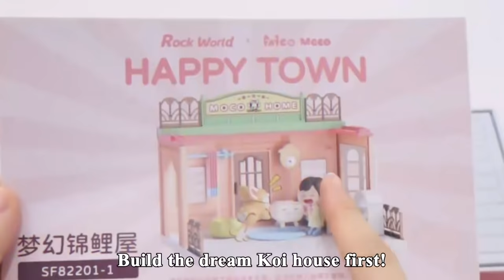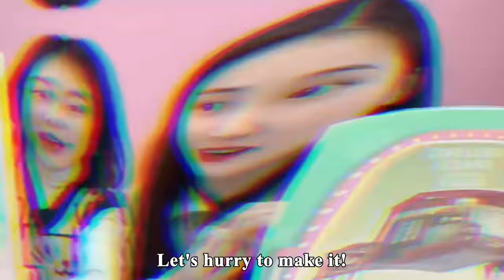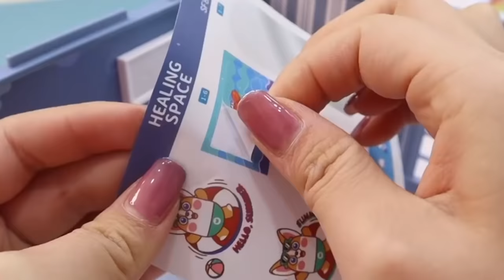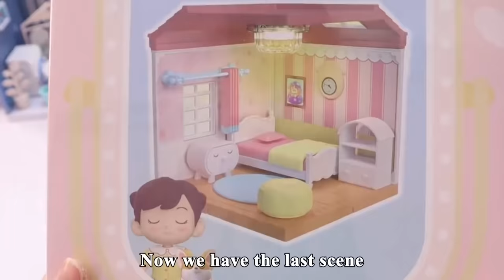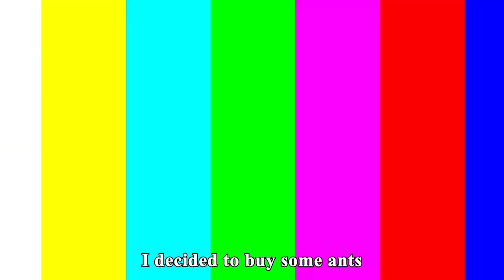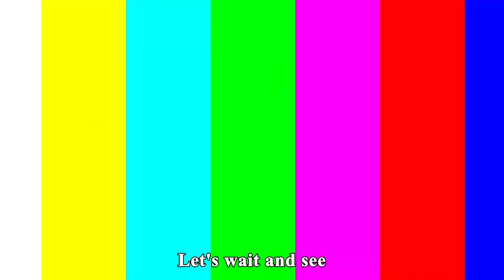Hamster Escapes The Amazing Maze! Real Life Luxurious Trap Allure! | Funny Playshop